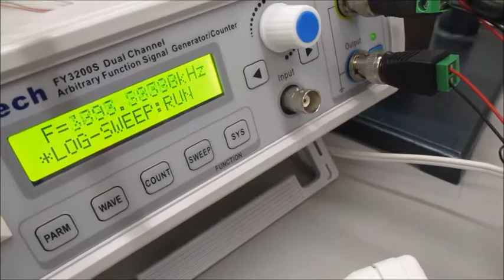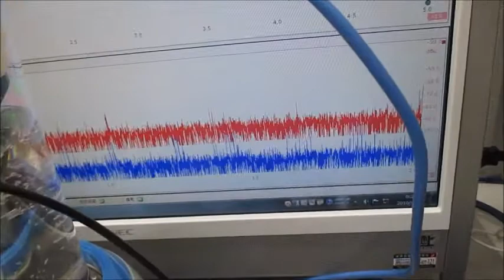オリジナル超音波実験（流水式超音波制御） Ultrasonic-labo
１００メガヘルツまでの周波数変化を含めた